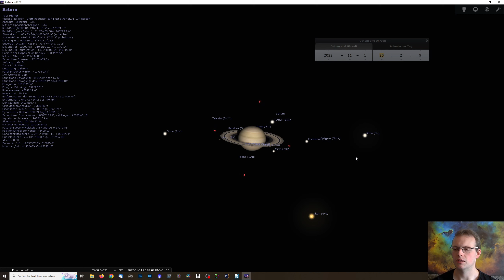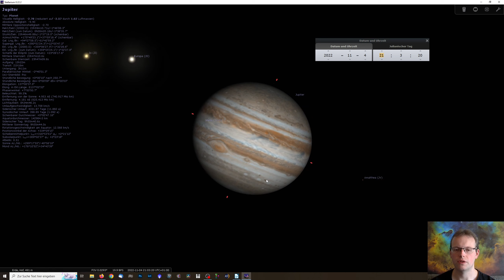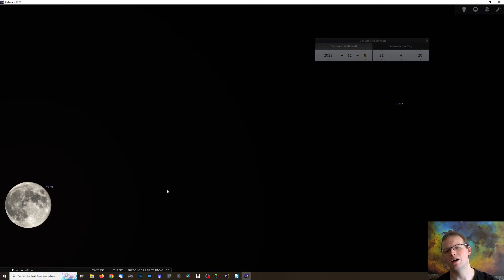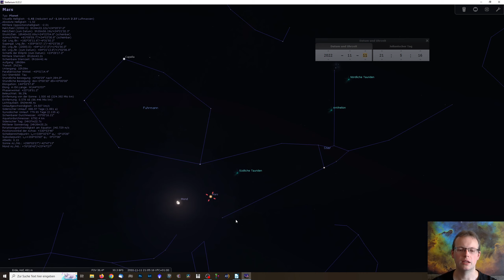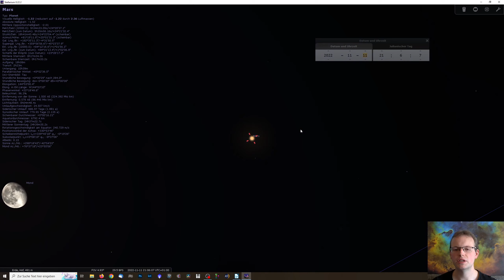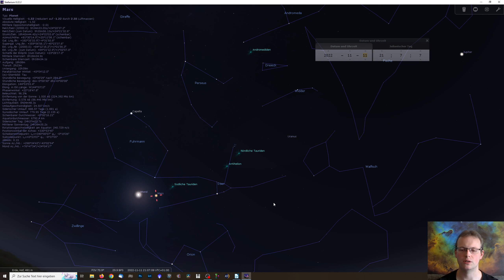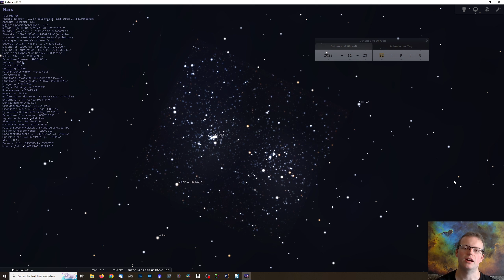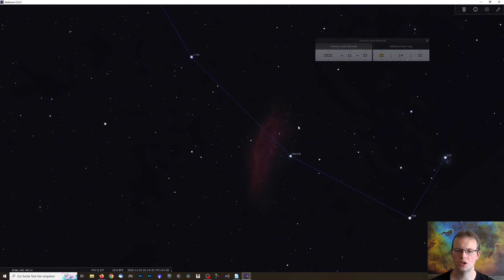Der Sternenhimmel im November 2022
In den langen Novembernächten können wir wieder einiges am Nachthimmel beobachten.
Hier bekommt ihr wieder einige Anregungen.
Viel Spaß!

00:00  Einleitung
01:39  Sternenhimmel
02:39  Saturn
03:58  Jupiter
05:04  Vollmond und Uranus
05:59  Mars
07:48  Leoniden Meteore
09:00  h/chi Persei
10:47  Melotte 20
12:23  M 45 Plejaden
14:25  Hyaden